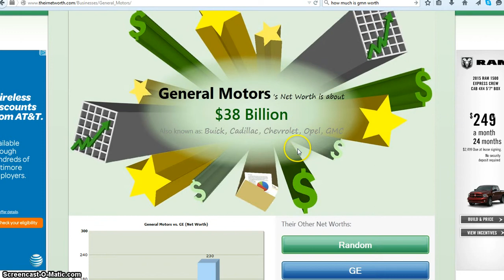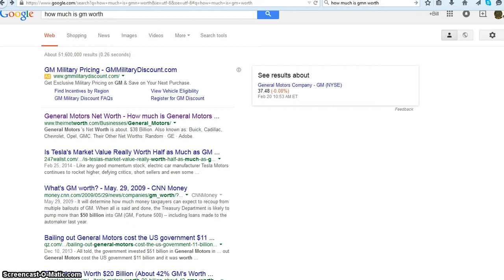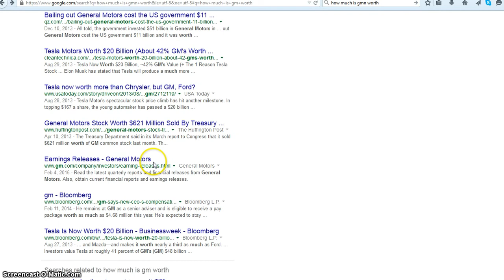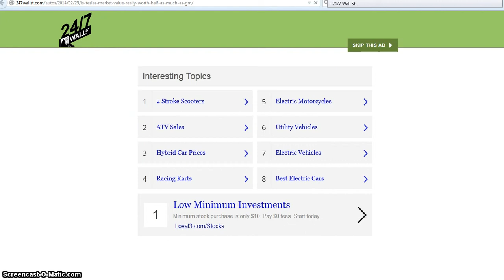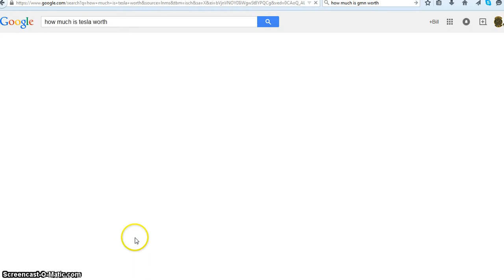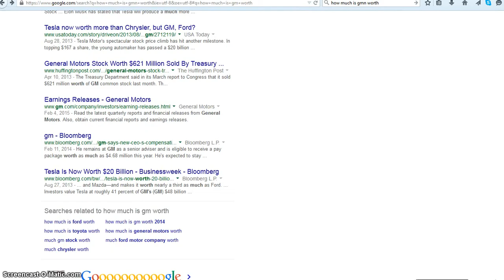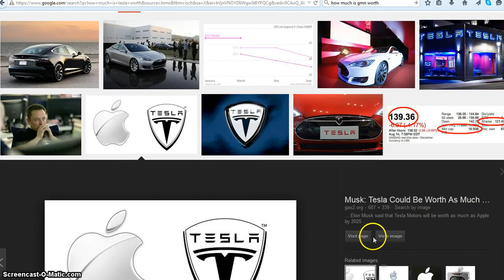How much is Tesla really worth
If Apple Bought tesla would they really pay $75 Billion dollars to develop a sandbox car company?  GM is worth an estimated $35 Billion dollars at some $38 dollars a share and Tesla is valued at $216 a share and rising.  Both company's have inverse corporate strategies.  GM is not able to innovate but is able to market.  Tesla is not able to market  but can innovate.  The bottom line is whether you are apple or a regular person you must be able to know whether a product is a good value or a good buy.